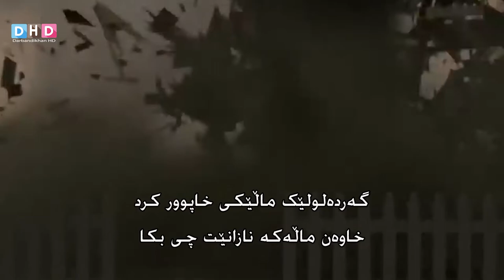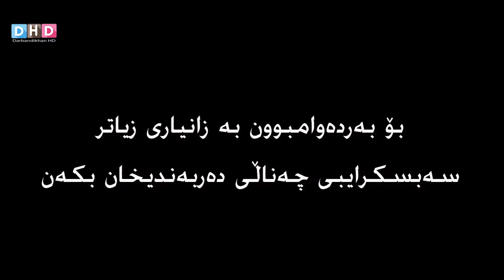ژنێک فڕۆکەیەکی کردووەتە ماڵی خۆی